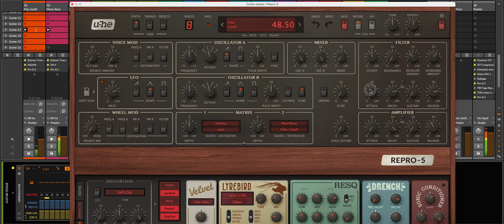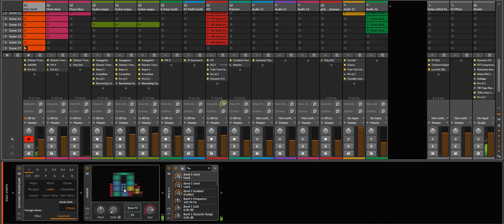Abramasi - Summer Feeling (live mix)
Hello everyone, I recorded the track live, sorry for the glitches in the middle of the track, my processor is heated to the melting point of metal, write your comments, leave feedback, thanks